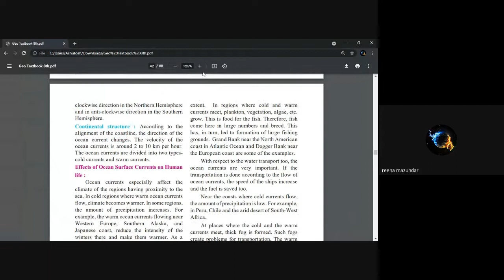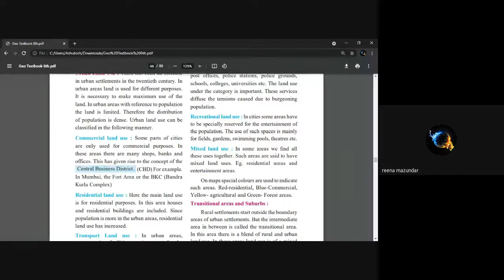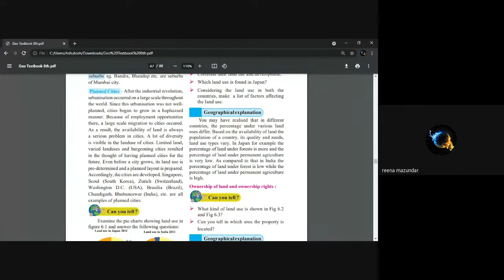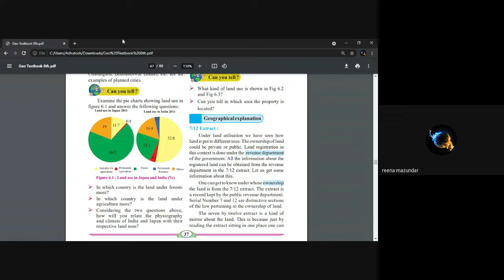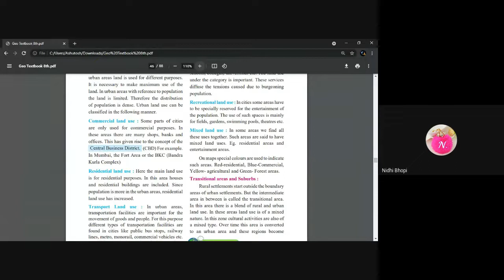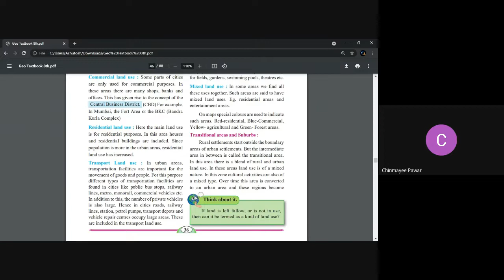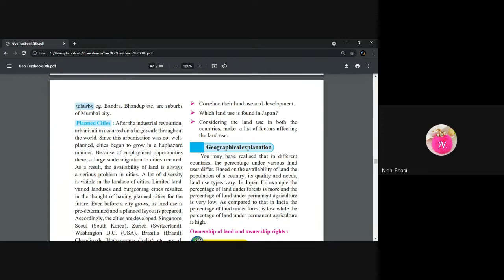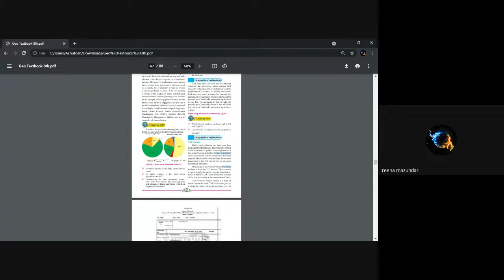L16 8th Geography SA Online Dt 22Sept2021